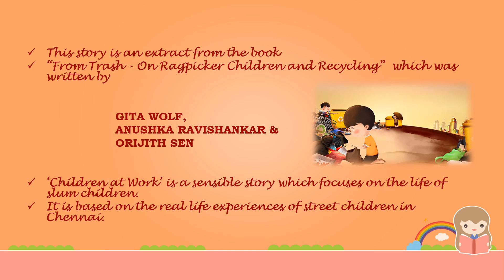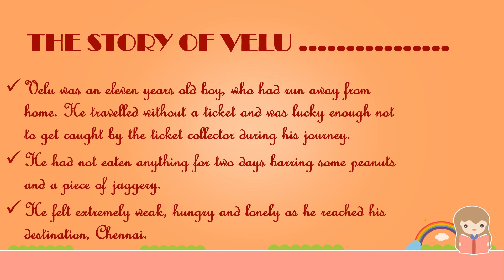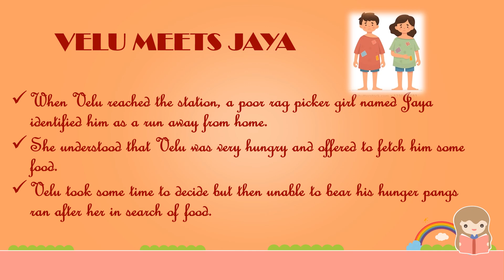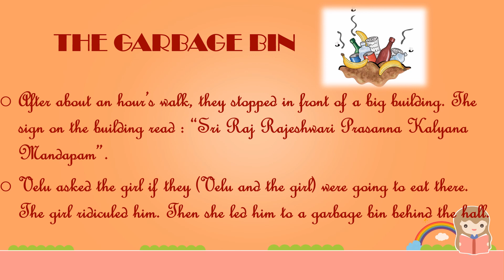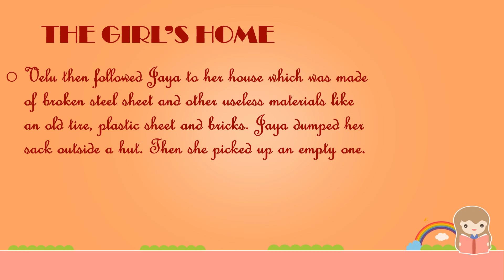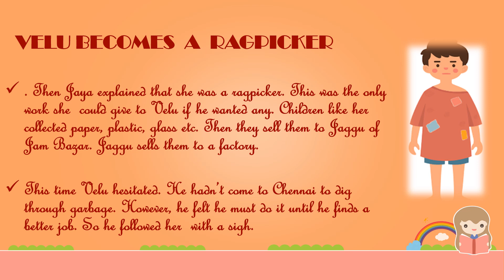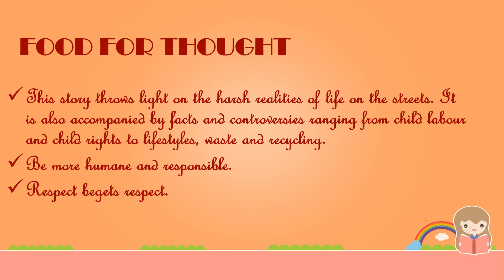CHILDREN AT WORK CLASS 8 IT SO HAPPENED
SYNOPSIS OF THE LESSON